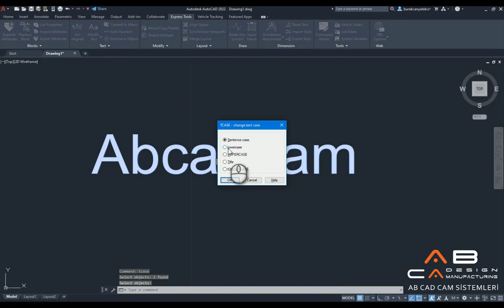AutoCAD - CHANGE TEXT CASE Komutu